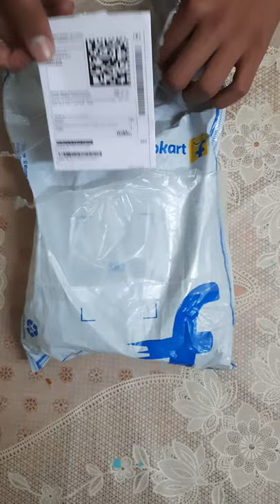Unboxing ( F1 Aerosol Paint Spray black and silver ) car, bike and metal use